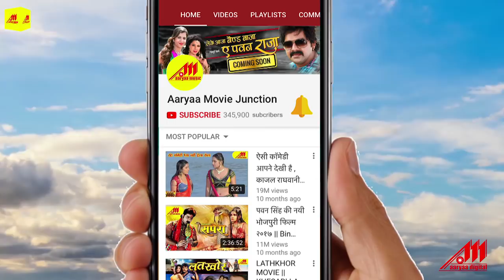LAL DUPATTE WALI | official Trailer 2018 | Rohit Singh, Anjana Singh | Bhojpuri Movie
Movie : Lal Dupatte Wali
Lyrics : Pawan Mishra, Rana Singh
Star Cast : Rohit Singh, Anjana Singh, Kunal Singh, Sanjay Pandey, Viru Chowdhury, Ashok Vajpayee, Tarak Singh, Girish Sharma, Sony Singh, Jeba Khan, Pawan Gupta, Ayajh Khan, Seema Singh, Sambhavna Seth
Director : Shailesh Ramakant Pandey
Producer : Bharat Singh
Video Editore : Amar Singh
Graphic Designer : Sandesh Dukhande

Hits Bhojpuri Audio, Video Songs, HD Bhojpuri Video